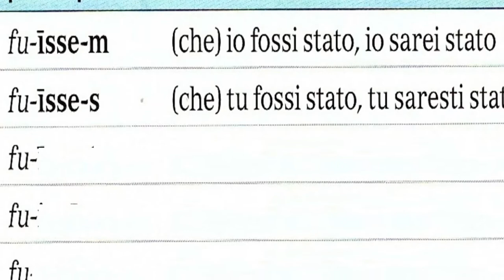Il congiuntivo piuccheperfetto del verbo essere